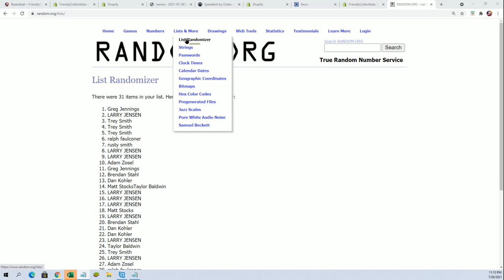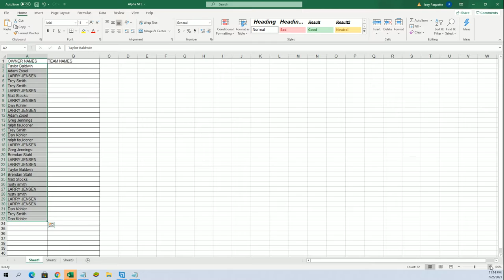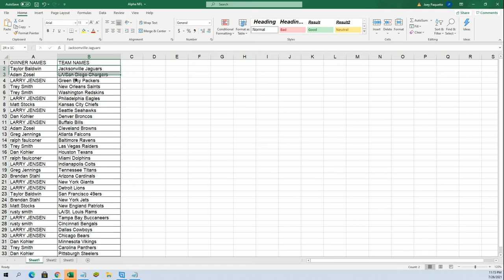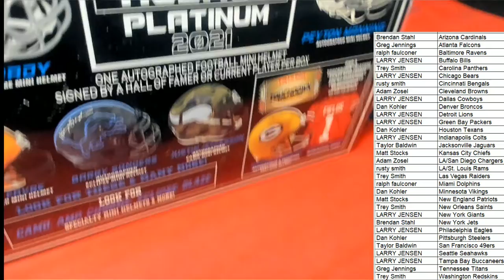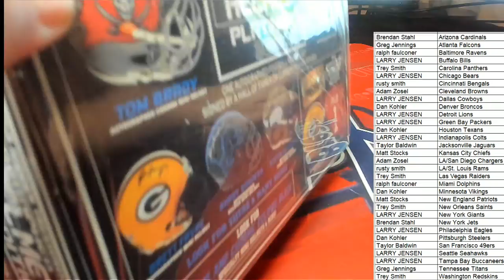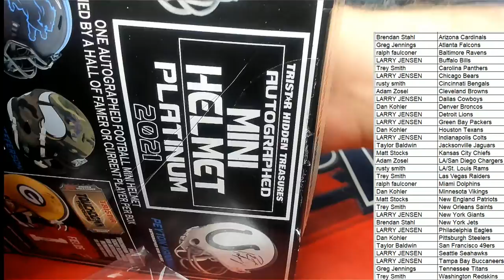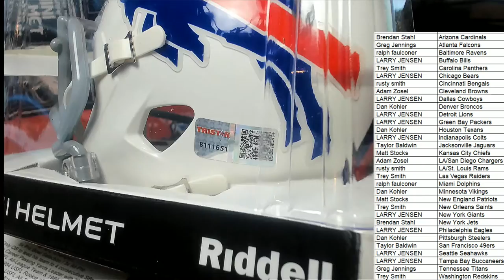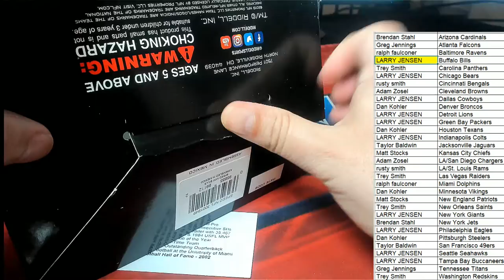2021 Tristar HT Football Mini Helmet Platinum Edition ID 21PLATMINI104